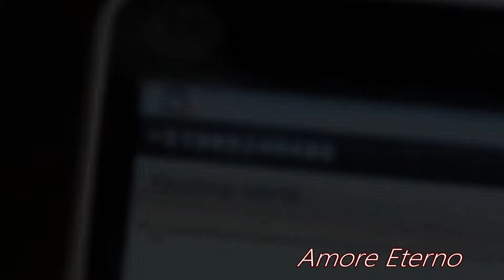Simply Red - Stars (Live)